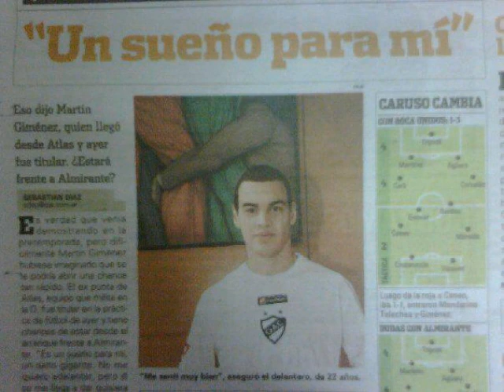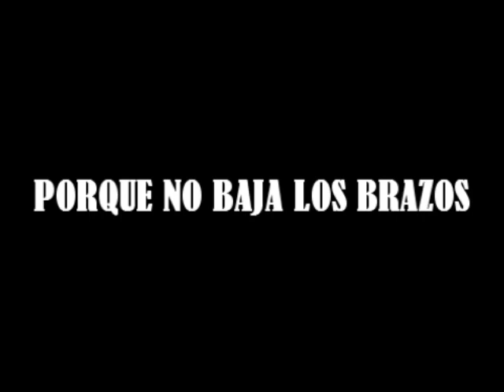LATIGO GIMENEZ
Videocompilación de Martin Andrés Gimenez realizada con su paso por Atlas y su actualidad en Quilmes Atletico Club. por @pollocervino y musicalizada con "WELCOME TO THE JUNGLE" DE 2CELLOS